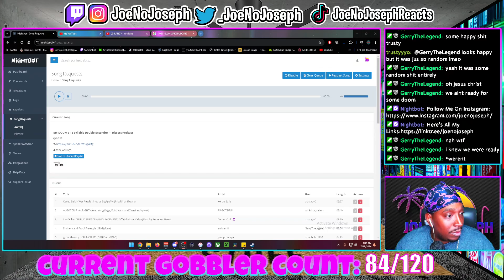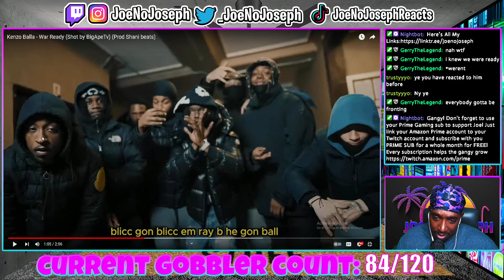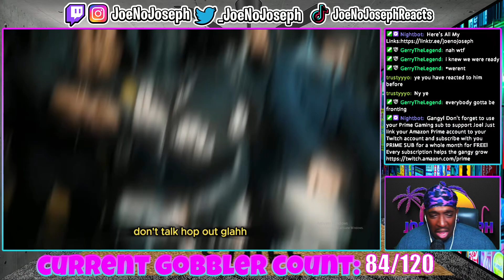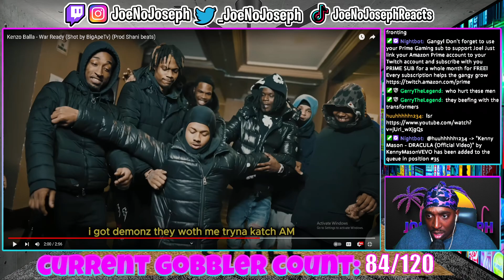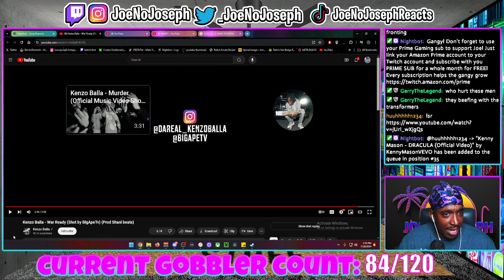JoeNoJOseph Reacts To Kenzo Balla - War Ready (Shot by BigApeTv) (Prod Shani beats)